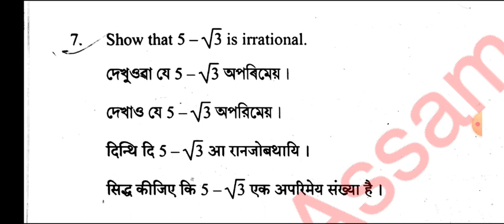Hslc maths 100% common compartment exam